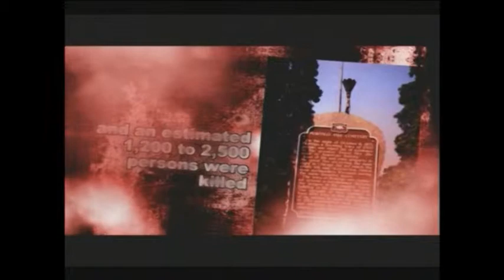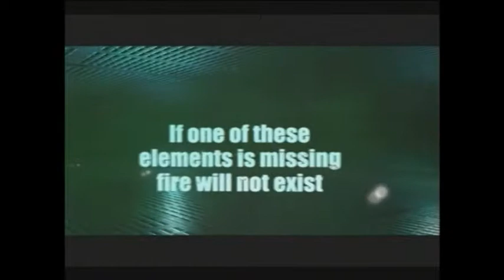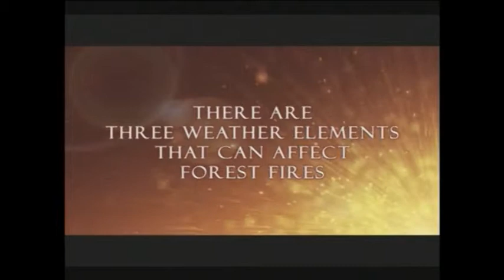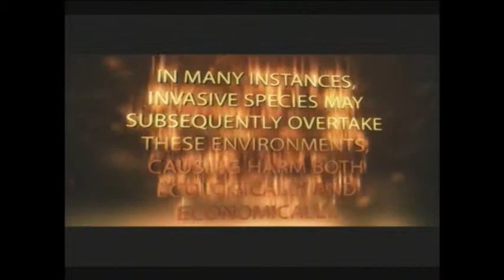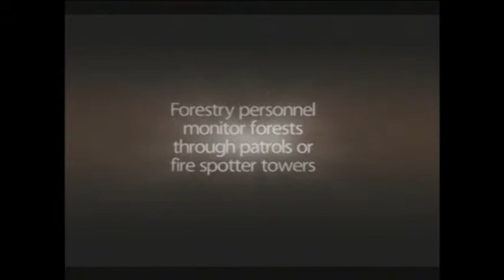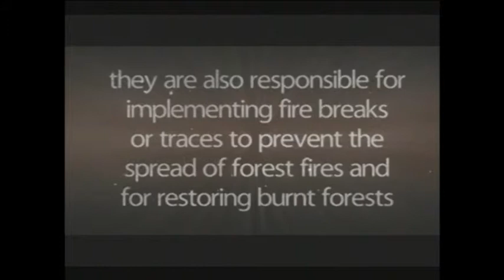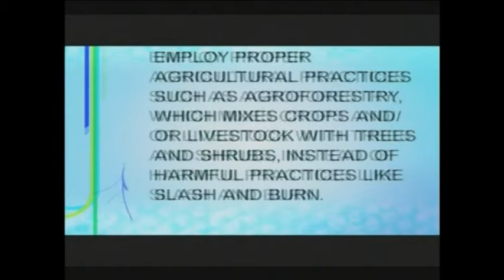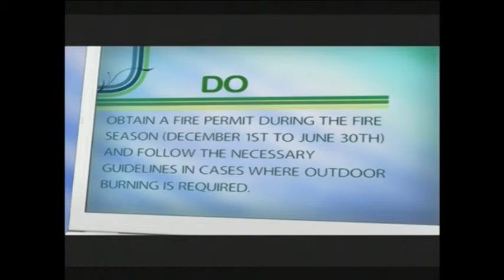Disaster Awareness - Forest Fires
This series features three common hazards faced by the Caribbean. These are Floods, Landslides and Forest Fires. Produced in 2010 by NIHERST in collaboration with UNESCO, the Disaster Awareness series aims to educate general audiences on the natural and man-made factors that contribute to these hazardous phenomena, historical disasters that they have caused both within the region and worldwide, their impact on our lives and ways in which their disastrous consequences can be mitigated.

The contents of this video include programming sourced from third party uploaders on various distribution networks.